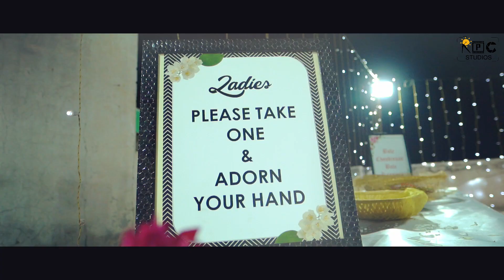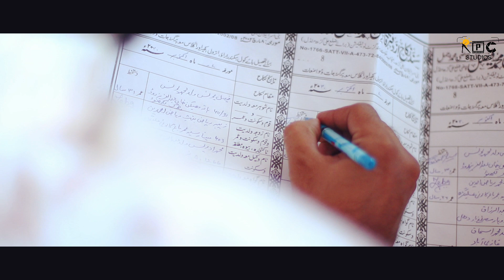Zeba & Faisal | Wedding Highlights | RPC Studios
RPC Studios presents The Wedding Highlights of Zeba & Faisal